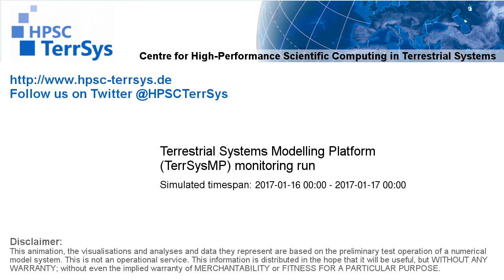TerrSysMP monitoring run 2017-01-16 - correction run precip diff - NRW (24h)